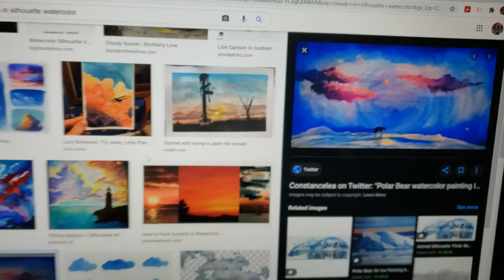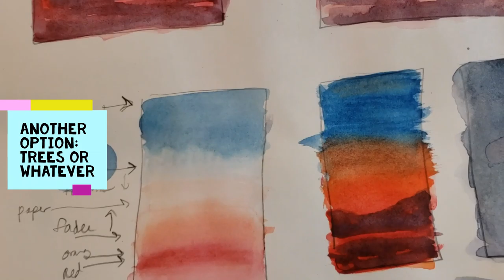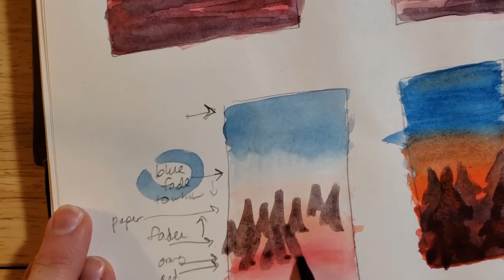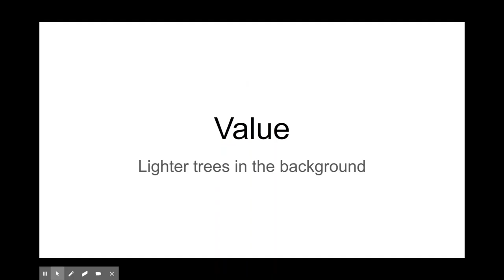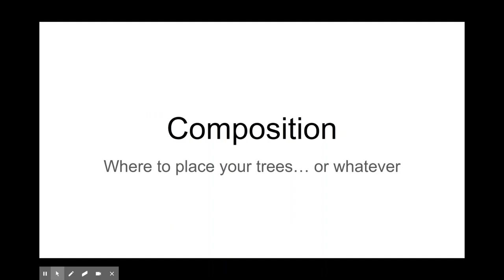Salvage Your Watercolor Painting (specific assignment from STAHS Edison)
If you were following the tutorials for Art 1's watercolor unit and you're not happy with your middle painting, here are some options for how to fix it!

0:00 - Lifting to try to fix the transition between the red-orange and blue gradients

1:00 - Add purple so that the gradient goes: blue -- purple --- red-violet -- red

2:00 - Add dark clouds to cover a blocky, chunky, or unpleasant-colored transition

~4:45 - 2nd layer on the clouds

5:52 - Painting a large mountain to cover the middle of the background

~7:20 - Adding more layers to the clouds

7:53 - Adding one more layer to the big mountain

8:22 - Let’s paint a forest to cover mistakes in the sky! Or because you like trees?

9:25 - Attempting to show the trees another way

10:05 - Tips for painting trees (a little slideshow)

11:39 - Photos of my samples